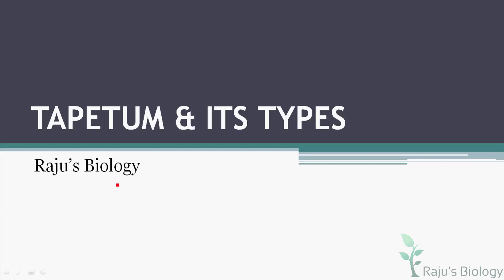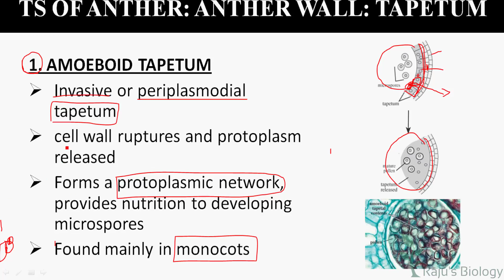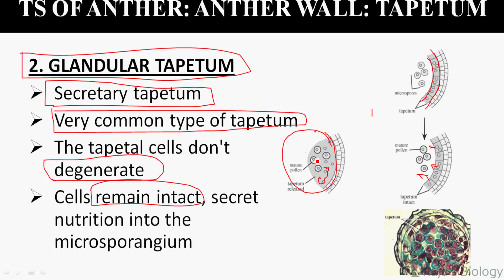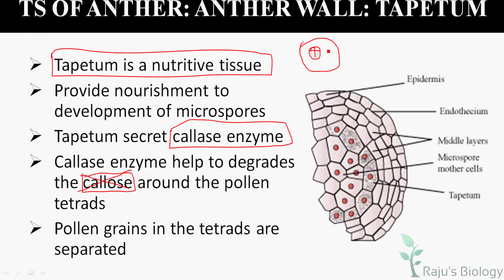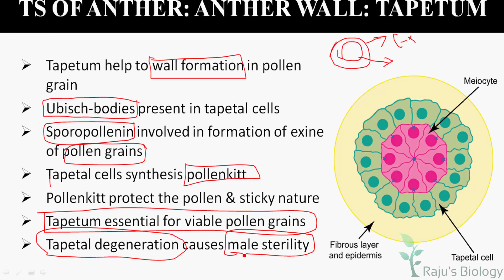Tapetum and its Types in Tamil | Reproduction in Plants Tamil (8) - Rajus Biology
Hello everyone! This is my channel Raju's Biology. Today, I’m going to teach you Reproduction in plants in Tamil. Watch to learn the Tapetum and its Types in Tamil.

Reproduction in plants in Tamil Previous Videos

ᴡʜᴇʀᴇ ᴇʟsᴇ ʏᴏᴜ ᴄᴀɴ ғɪɴᴅ ᴍᴇ